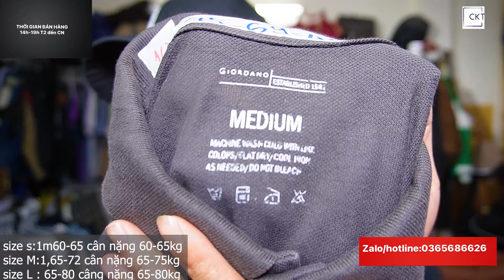VIP | TỔNG HỢP ÁO POLO CỔ BẺ HÀNG HIỆU CHÍNH HÃNG GIÁ 250 (K1-50)